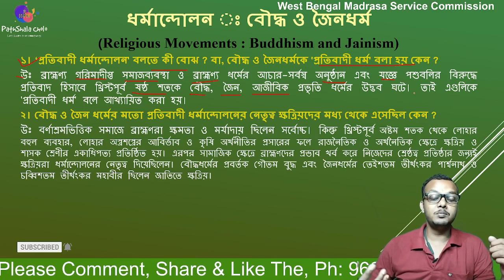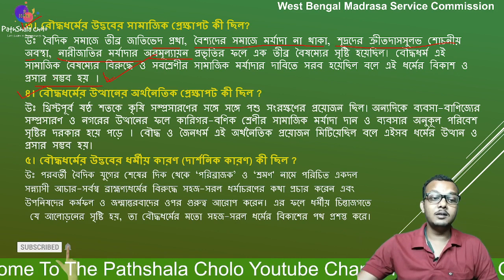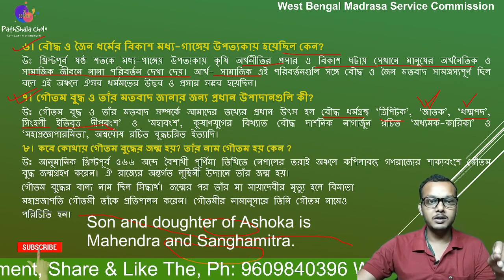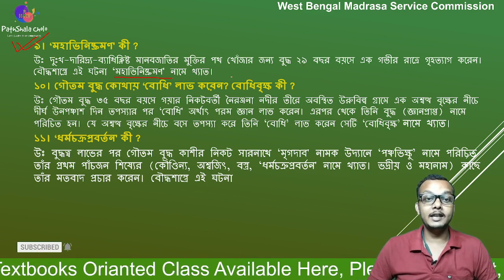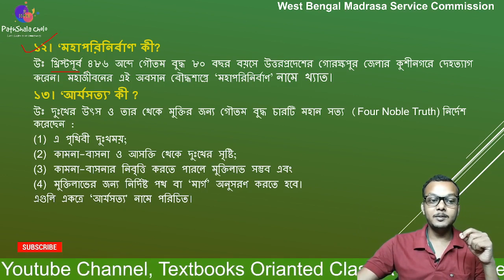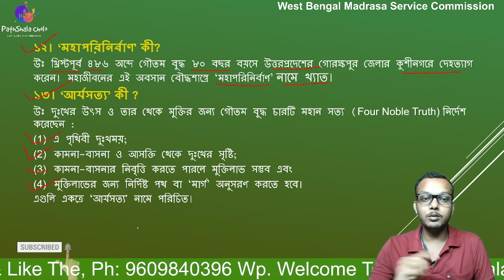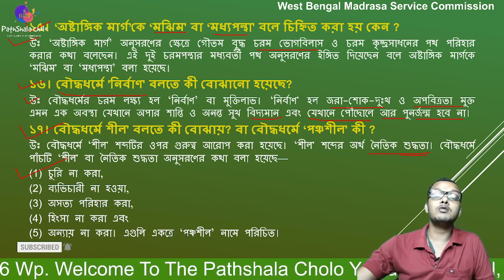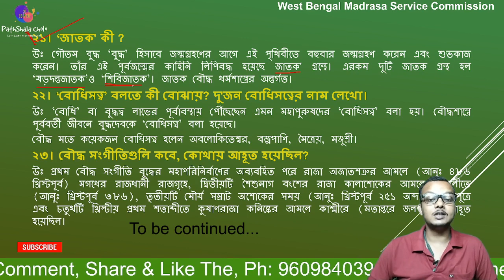SLST History XI-XII & XI-XII || Buddhism and Jainism || Religious Movement || WBMSC || Part-01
The West Bengal Madrasah Service Commission HISTORY Class XI-XII & XI-XII

SLST History || Buddhism and Jainism || Religious Movement || WBMSC|| Part-01